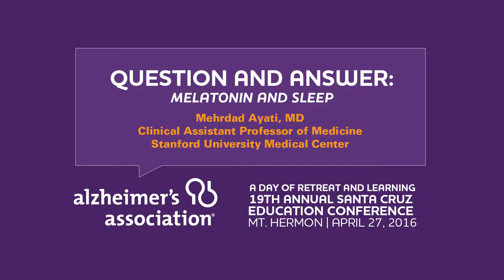Question and Answer Discussion with Dr. Mehrdad Ayati: Melatonin and Sleep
Mehrdad Ayati, MD
Clinical Assistant Professor of Medicine
Stanford University Medical Center
2016 Santa Cruz Educational Conference: A Day of Retreat and Learning